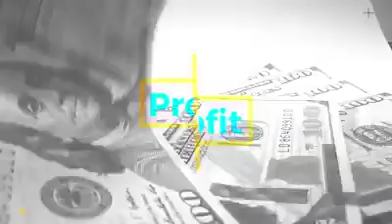eCom Summit Sellers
OMG! Something amazing is happening within the NOW that will prove.
Online Training with 18 eCom Master Trainers.
- everyone can make money in ecommerce,
- there's many ways to do ecommerce,
- ecommerce has no limits,
- ecommerce pays my bills and
- ecommerce never sleeps.
I'm excited!